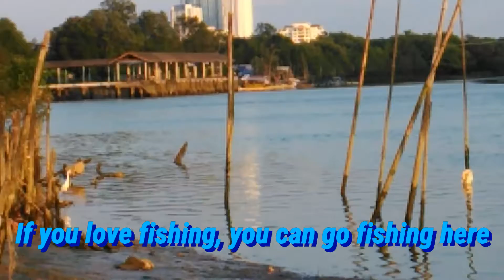Evening Relaxation With Fishes, Flamingos and Mudskippers With My Boy.